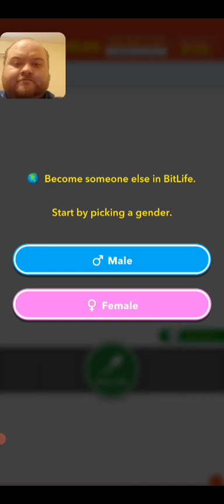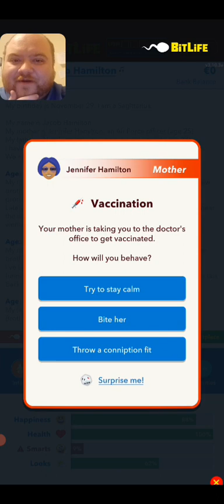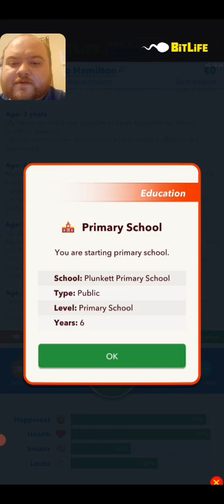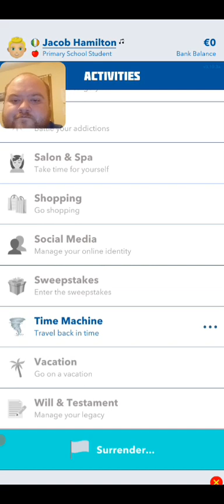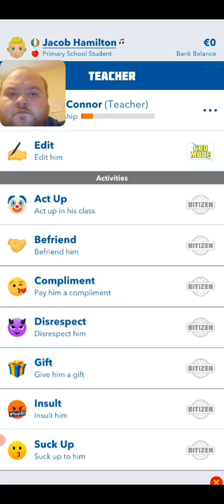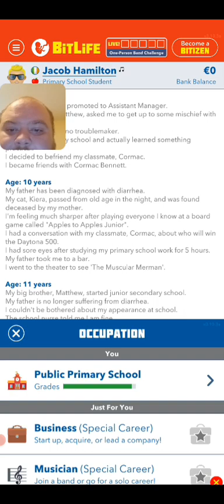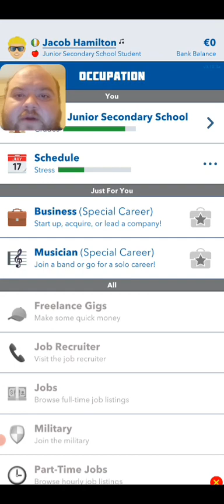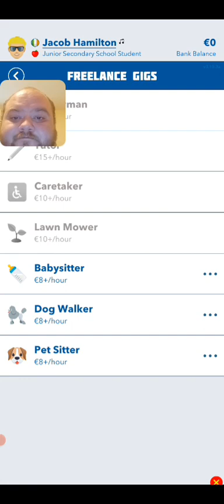My First Try at BitLife!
I will have to do this again.